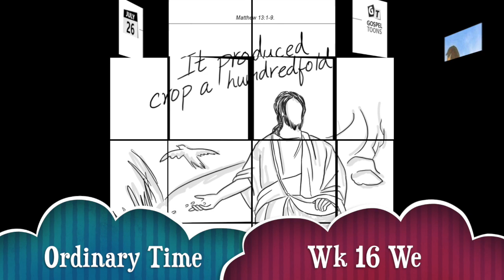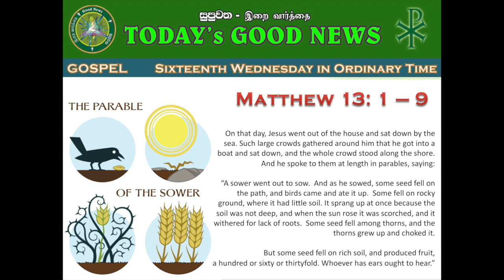English - Ordinary Time Week 16 - Wednesday